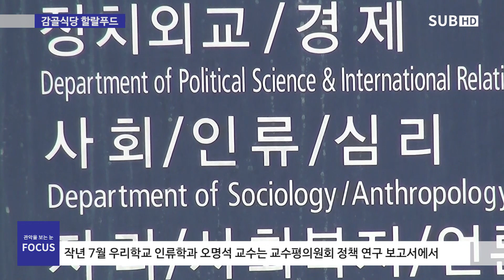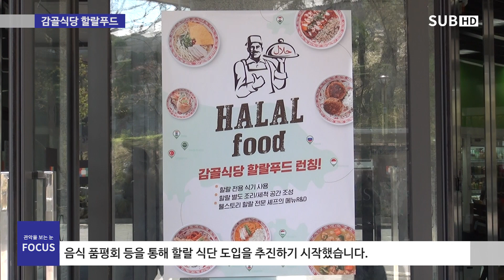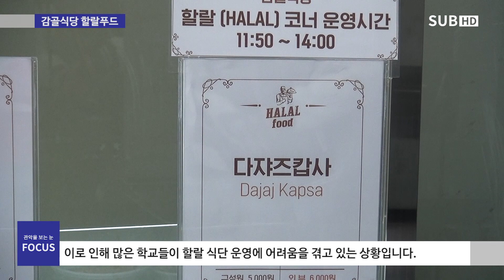[관악FOCUS] 감골식당 할랄푸드 도입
지난 주부터 우리학교 감골식당에서 할랄푸드가 제공되고 있습니다. 그 도입과정과 현장을 SUB 보도국이 취재했습니다.

* 영상 19초 경 حَلَال 단어의 입력 방향이 반대로 되어 있음을 알려드립니다.

CP: 김혜민
PD: 박남혁
ENG: 박남혁, 박세연
REP: 장수현
앵커: 이서영
자막: 김혜민, 박혜준